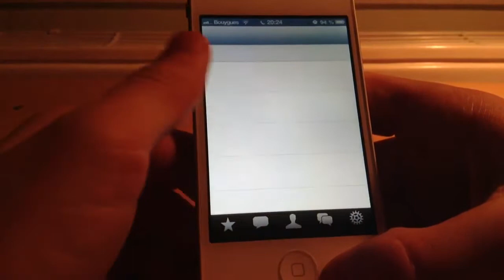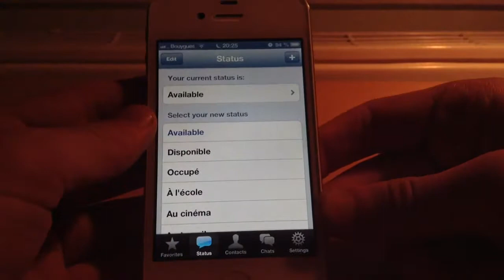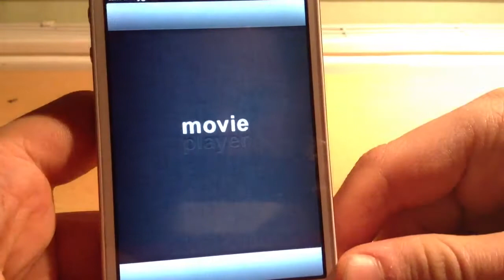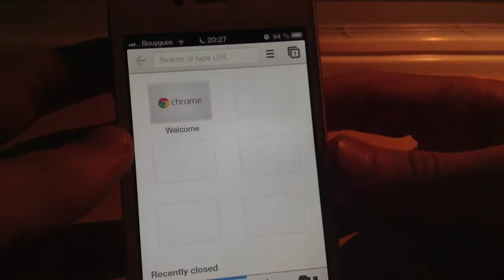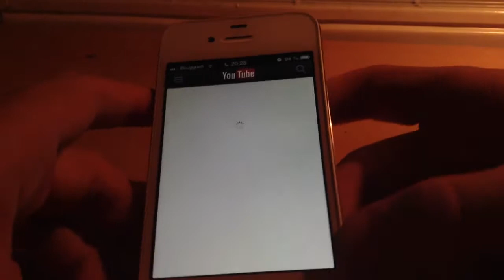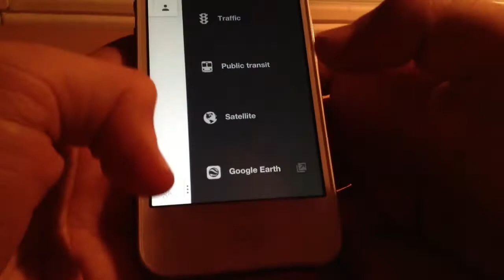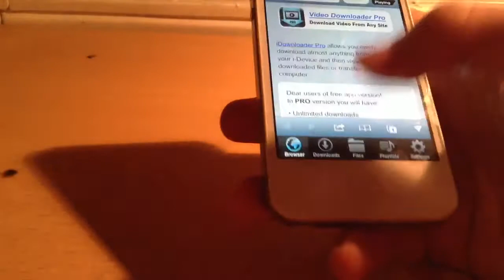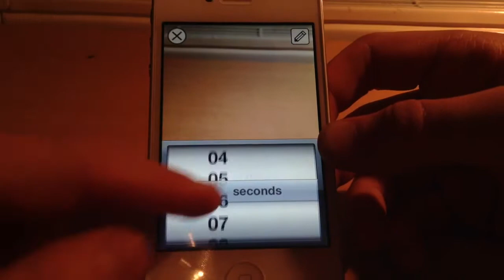What's On My iPhone ? Episode #1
Ce que je possède sur mon iPhone 4S au 6.1